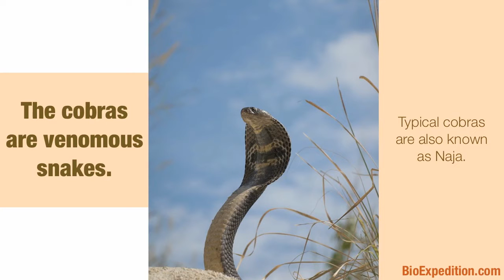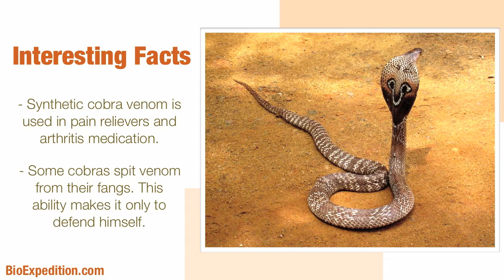Information about Cobras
The Portal of Life on Earth - Visit us!